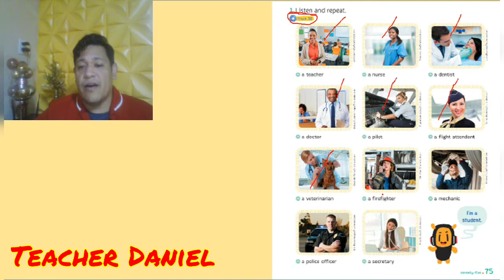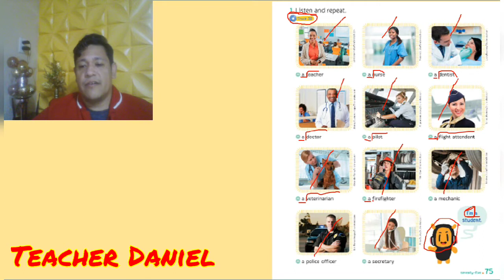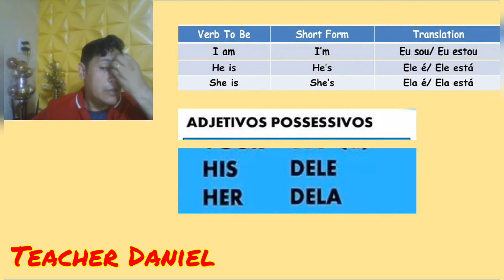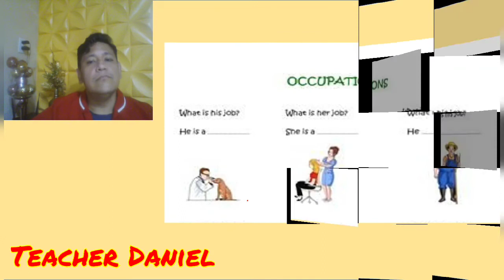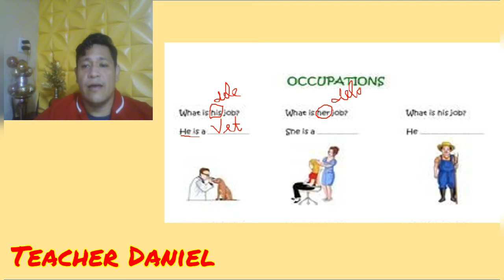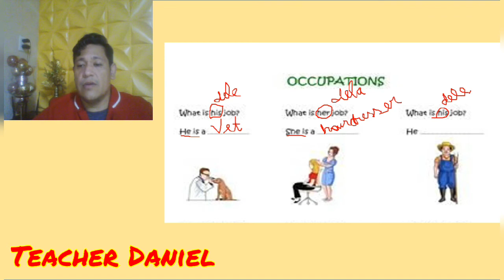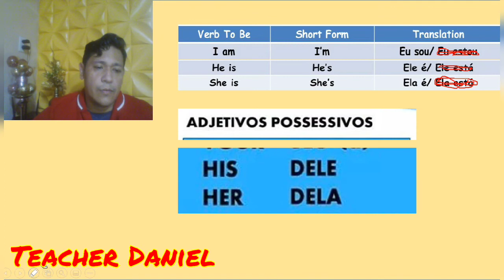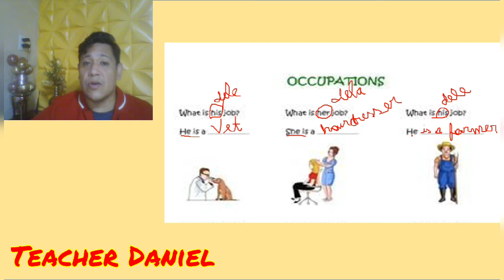INGLÊS 3ºano 30/02.09.20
Review cap. 7 English book